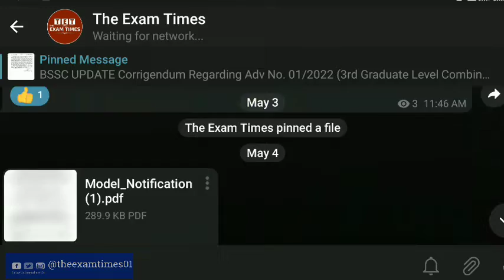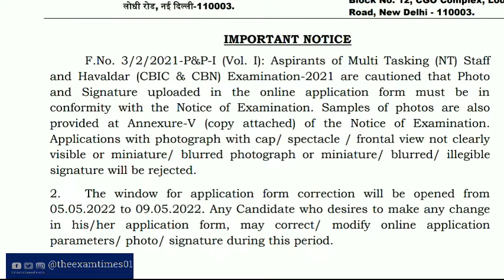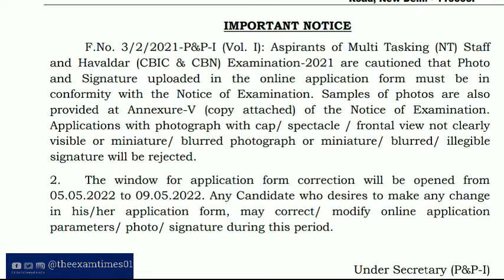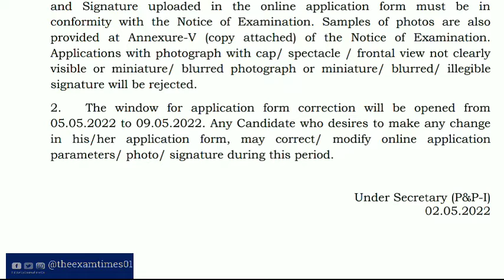SSC New Update | Important Notice For Multi Tasking,MTS (Non-Technical) and Havaldar (CBIC & CBN)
भारत सरकार,
कार्मिक, लोक शिकायत तथा पेंिन मंत्रालय,
कार्मिक एवं प्रशिक्षण शवभाग,
कमिचारी चयन आयोग,
ब्लॉक स12-,के न्द्रीय कायािलय पररसर,
लोधी रोड, नई दिल्ली-110003.
Government of India,
Ministry of Personnel, Public
Grievances & Pensions,
Department of Personnel and Training,
Staff Selection Commission,
Block No. 12, CGO Complex, Lodhi
Road, New Delhi - 110003.
IMPORTANT NOTICE
F.No. 3/2/2021-P&P-I (Vol. I): Aspirants of Multi Tasking (NT) Staff
and Havaldar (CBIC & CBN) Examination-2021 are cautioned that Photo
and Signature uploaded in the online application form must be in
conformity with the Notice of Examination. Samples of photos are also
provided at Annexure-V (copy attached) of the Notice of Examination.
Applications with photograph with cap/ spectacle / frontal view not clearly
visible or miniature/ blurred photograph or miniature/ blurred/ illegible
signature will be rejected.
2. The window for application form correction will be opened from
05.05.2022 to 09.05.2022. Any Candidate who desires to make any change
in his/her application form, may correct/ modify online application
parameters/ photo/ signature during this period.